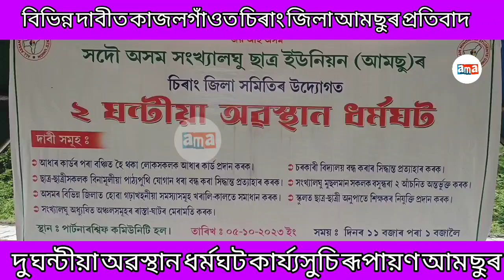Chirang AAMSU two hour protest at Kajalgaon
চিৰাঙতো আমছুৰ ২ ঘন্টীয়া অৱস্থান ধৰ্মঘট কাৰ্য্যসুচি ৰূপায়ণ।চৰকাৰী বিদ্যালয় বন্ধৰ সিদ্ধান্ত  প্ৰত্যাহাৰ, স্কুলত ছাত্ৰ-ছাত্ৰী অনুপাতে শিক্ষকৰ নিযুক্তি প্ৰদান আৰু বিভিন্ন দাবীৰ সমৰ্থনত চিৰাঙৰ কাজলগাঁৱত জিলা আমছুৰ অৱস্থান ধৰ্মঘট।আধাৰ কাৰ্ডৰ পৰা বঞ্চিত হৈ থকা লোকসকল আধাৰ কাৰ্ড প্ৰদান কৰক, ছাত্ৰ-ছাত্ৰী সকলক বিনামূলীয়া পাঠ্যপুথি যোগান ধৰা বন্ধ কৰা সিদ্ধান্ত প্ৰত্যাহাৰ কৰক,অসমৰ বিভিন্ন জিলাত হোৱা গঢ়াখহনীয়াৰ সমস্যা সমাধান কৰা, সংখ্যালঘু অধ্যুষিত অঞ্চলসমূহৰ ৰাস্তা ঘাটৰ মেৰামতি কৰক, সংখ্যালঘু মুছলমানসকল বসুন্ধৰা ২ আঁচনিত অন্তৰ্ভুক্ত কৰক,চৰকাৰী বিদ্যালয় বন্ধ সিদ্ধান্ত  প্ৰত্যাহাৰ, স্কুলত ছাত্ৰ-ছাত্ৰী অনুপাতে শিক্ষকৰ নিযুক্তি প্ৰদান আদিৰ দাবীত আমছুৰ ২ ঘন্টীয়া অৱস্থান ধৰ্মঘট ৰূপায়ন কৰি চিৰাং জিলা আয়ুক্তৰ জৰিয়তে অসমৰ মুখ্যমন্ত্ৰী ডঃ হিমন্ত বিশ্ব শৰ্মালৈ এক স্মাৰক পত্ৰ প্ৰদান কৰে।